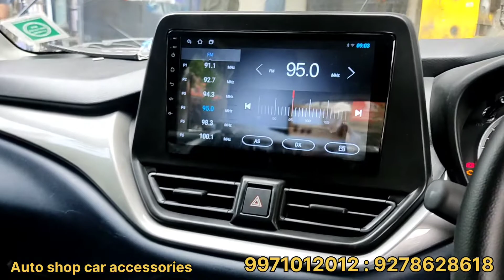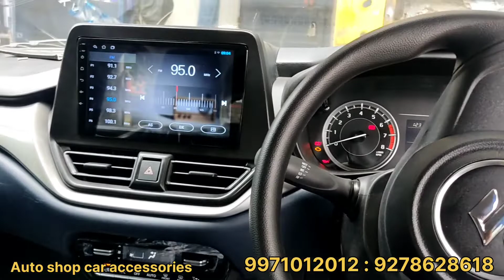New Baleno Basic Modifications ✅ Baleno 2022 modified ✅ modifed baleno 2022 ✅ maruti baleno 2022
AUTO SHOP CAR ACCESSORIES
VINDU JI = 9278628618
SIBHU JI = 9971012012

dd audio - dls &,car modification in gurgaon
Modified cars
2022 baleno
2022 maruti suzuki baleno
maruti suzuki baleno 2022
2022 baleno facelift
baleno delta 2022
maruti baleno 2022 model in india
maruti suzuki baleno facelift 2022
new baleno 2021 india
baleno sigma 2022
2022 suzuki baleno
baleno delta amt 2022
baleno sigma to alpha plus baleno 2022
baleno 2022 modification
new baleno
2021 baleno
2021 baleno facelift
baleno sigma 2022
baleno 2022 nexa genuine accessories
2021 maruti suzuki baleno
maruti suzuki baleno facelift 2021
maruti suzuki baleno
2021 suzuki baleno
modified baleno delta 2022
baleno delta 2022
baleno sigma modified
maruti suzuki baleno modified
suzuki baleno 2021
baleno delta 2020 modified
new baleno modified
maruti suzuki baleno 2021
baleno sigma modified price
2021 maruti baleno
new 2021 baleno
 new baleno 2022
baleno 2022
baleno delta
maruti suzuki swift baleno 2022
maruti baleno 2022
2022 maruti baleno review
suzuki baleno review
baleno sigma 2022
2022 maruti baleno
2022 suzuki baleno
baleno delta 2022 review
maruti baleno 2022 review
maruti suzuki baleno new model 2022
2022 maruti baleno dualjet review
2021 maruti suzuki swift swift 2021 new model
baleno 2022 new model india
rahul singh,rahul singh baleno
baleno base model got top model speedometer
baleno speedometer detailed review
car modification
venom
baleno base model converted into top model
baleno next level modified
baleno fully modified
baleno next level interior
baleno meter review,
baleno speedometer hidden features
baleno 2020 upgraded music system
suzuki baleno 2022
baleno 2022 launch date
venom karol bagh
baleno 2022 chrome accessories
Nexa genuine accessories for baleno sigma 2022
baleno 2022 ambient light app control
New maruti baleno 2022 modification
baleno 2022 9 inch frame
2022 Baleno modified
baleno 2022 accessories
2022 baleno sigma modified
baleno 2022 delta
baleno 2022 music system
baleno 2022 360
baleno 2022 base model modification
modified baleno 2022
baleno projectors
Suzuki baleno 2022 mexico
Venom baleno
nexa baleno accessories 2022
baleno interior kit 2022
baleno best quality seat covers
baleno facelift  2022 ambient light
maruti nexa baleno 2022 rear spoiler
suzuki baleno 2022 rear guard
 2022 baleno modified
Baleno 2022 360
Baleno 2022 Nexa accessories
Baleno 2022 accessorie
Baleno 2022 diggy chrome
Baleno base model 2022 modification
Baleno modification
Baleno modified 2022
Baleno projectors
Baleno sigma 2022 modification
Baleno sigma accessories
Flaoting drl
New baleno 2022 modified
New baleno modified
Baleno 2022 modified
Baleno sigma modified
baleno cng 2022
baleno cng review
baleno cng company fitted
Baleno vs glanza
Modified baleno
Baleno 2022 armrest
Baleno 2022 headlight
Baleno 2022 grill
Baleno 2022 autofold orvm
Baleno 360 cam
Baleno 2022 cng
Baleno drl
Baleno 2022 steering control